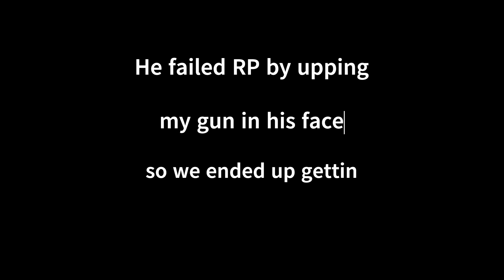My Brazy Life New Leaf RP Sincere Episode 1